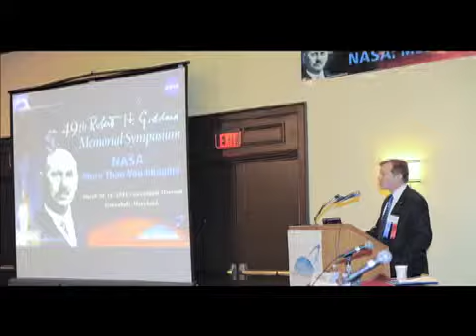Goddard Symposium Slide Show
The aerospace industry, senior NASA officials, and Goddard Space Flight Center employees gathered March 30-31, 2011, at the 49th annual Goddard Symposium.